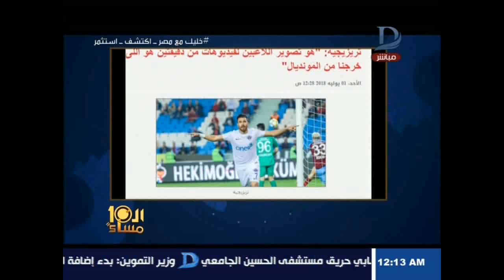العاشرة مساء| الإبراشى يفتح النار على اتحاد الكرة ولاعبى منتخب مصر محمود تريزيجيه والنني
11843 أفقى

►Subscrip Now◄

►Follow us ◄